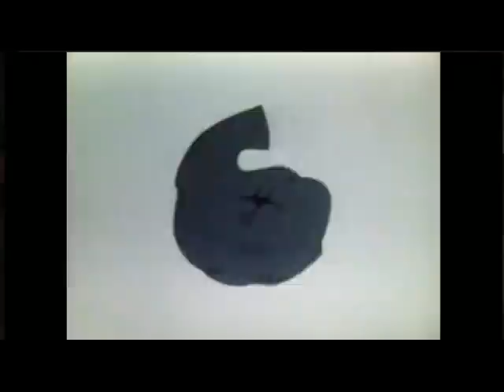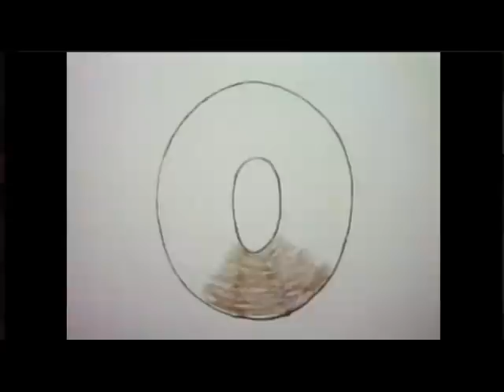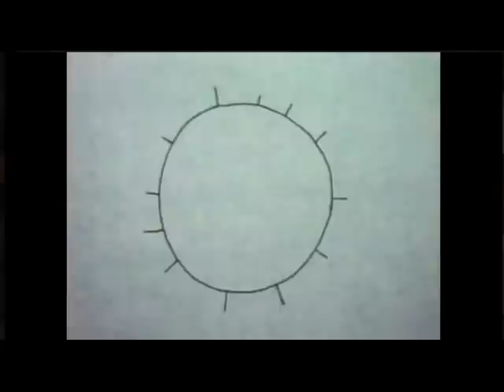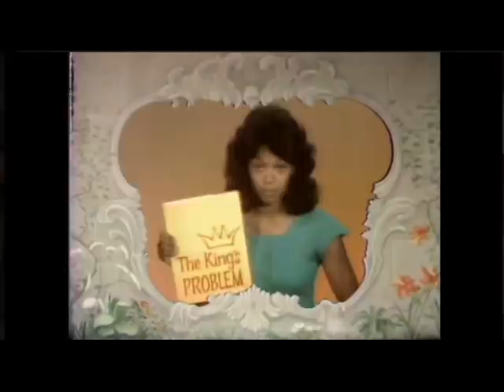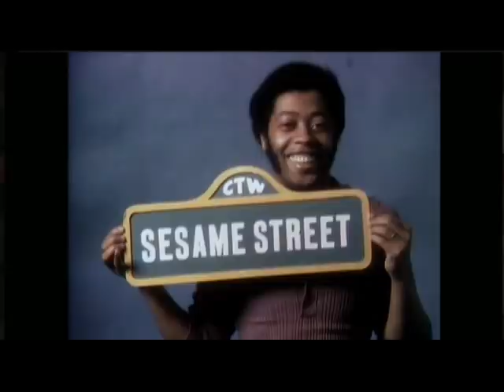Sesame Street - Episode 725 (1975)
Cookie Monster's in charge of Hooper's Store, what could possibly go wrong?! Exactly. Originally aired on January 24, 1975 (Season 6), it's Episode 725 of the best darn kids show ever! With thanks and big hugs to Ingeborg Nordén aka @Just Looking!. Notes and links below, let's take a chomp outta this treat!

AUDIO WARNING! I've been alerted to a rather loud computer BONG! at around the 3:41 mark. Apologies to your ears. If it can be fixed, I'll reload and we shall never speak of it again ;-)

The real drawing card here is the main story. This was back in the good old days when Cookie Monster (Frank Oz) ate pretty much everything that wasn't nailed down. And he didn't care about his cholesterol! ;-) Left in charge when David (Northern Calloway) is called away to fix his mother's pipes, Cookie swears "monster's honor" that the cookies will be safe from his ravenous appetite. And they are. He just proceeds to eat the entire store! David's reaction at the end to finding the remains of the store is heart-breaking and hilarious.

REPEAT MUPPETS: Ernie (Jim Henson) & Bert (Frank Oz): Newspaper Expedition; Coach Ernie and his baseball team of three small balls wonder who the huge cap belongs to; The NO Sign w/Herry Monster (Jerry Nelson) tricking Ernie and Ernie trying to trick Bert; The Amazing Mumford (Jerry Nelson) and Grover (Frank Oz): 3 things that rhyme with "knee"; Twiddlebugs try to get to the zoo; ABC Conversation; Maria (Sonia Manzano) reads "The King's Problem".

NEW CARTOONS: Dot & Hill C-1 and C-2; Mouse takes a bite out of a good-smelling letter M (Cliff Roberts).

REPEAT CARTOONS: Olga y la letra O (Olga and the Letter O); O limerick; Sand O/o; "Would you mind closing our OPEN?"; Jazz #6; Fat man and a small man show top and bottom; What would happen if a little girl dropped her bag of ping pong balls?; Letter O introduces words he starts; Story of Dan and Nan; Today's Secret Drawing: M.

REPEAT FILMS: Joe Raposo sings "Little Things"; kids play in the snow, Letter O hoist, and Six Oryx, all with Joe Raposo music; Shopping for Soup (Chicken and Rice); Musical Bridge #2 (close-ups of guitars, an organ, and drums).

OTHER REPEAT STUFF: An athletic Maria subtracts one chair from a group of three as a Howard Cosell-type announcer narrates.

TECH NOTE: The bars. I know. This is the best Ingeborg and I can do right now. I literally spent hours working with five different programs and could not lose the bars without sacrificing precious video quality and that just will not do. So, they're here until we can sort something else out. Please deal with them accordingly or kindly make your own :-)

Shameless Amazon Plugs! ('Cause Mama's gotta eat! DVDs do NOT include this episode)

Grandma's Cookies (Pack of 60, various flavours)
Pepperidge Farm Milano Cookies (Pack of 3; Dark Choc, Milk Choc, Mint)

Sesame Street: 50 Years and Counting (2 DVDs)
Sesame Street's 50th Anniversary Celebration! (DVD)